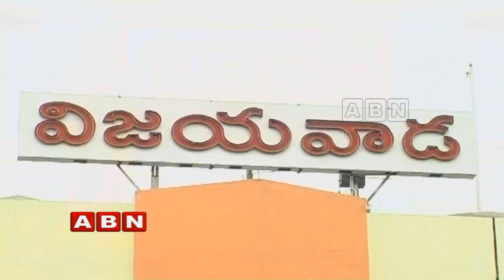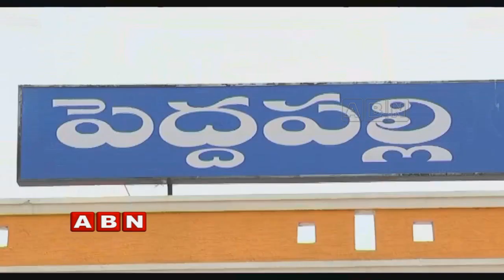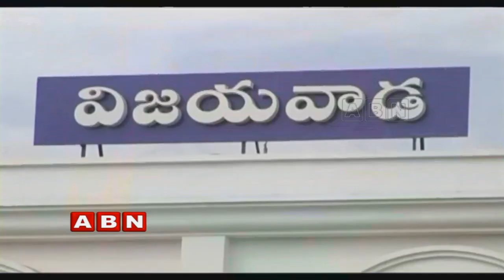Inside On Latest Politics | Full Episode (24-06-2019) | ABN Telugu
ABN Inside on Focus on Peddapalli people gives shock to leaders in MPTC and ZPTC Elections, Minister AvanthiSrinivas meet with officials, TDP Kapu leaders meet heats up Politics in Andhra Pradesh, and TDP MPs joining BJP heats up Politics in Party.